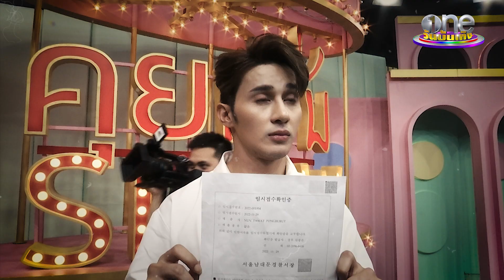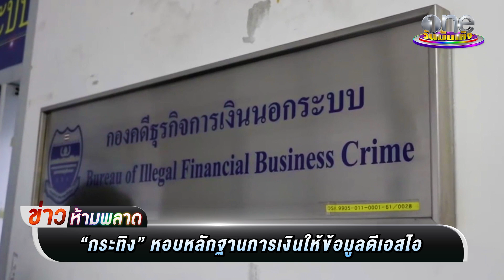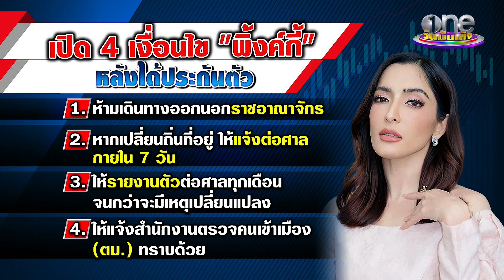สิ้นสุดทางเพื่อน VS. ได้ปล่อยตัวหลังถูกจองจำ | ข่าวห้ามพลาดSS2 EP.47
จัดอันดับ 5 ข่าวร้อนกับ ข่าวห้ามพลาด พิ้งค์กี้ ได้ประกันตัวพ้นคุกชั่วคราว นายณภัทร ขอข้ามเส้นความเป็นเพื่อน สารภาพชอบ ใบเฟิร์น ส่วน ม้าอรนภา ขอโทษนักแสดงหน้าใหม่ แค่ “แตะ” ไม่ได้ “ตบ”